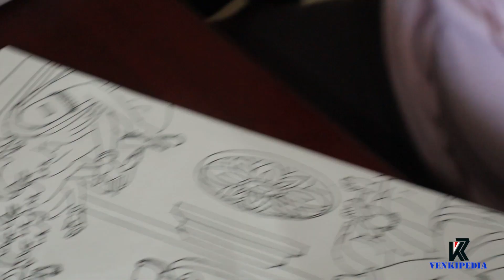అందమైన చిత్రాలను గీయడం ఎలా? సాంబ శివరావు గారితో ఇంటర్వ్యూ || how to draw beautiful portraits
అత్యంత అద్భుతమైన చిత్రాలను గీసే సాంబశివరావు గారితో ఇంటర్వ్యూ

in this video samba sivarao garu explained how to draw beautiful portraits

To buy different tool, click the links given below.
1. Camlin Photo Colours (Transparent), Set of 12

2. Arvachin Khyati Colour Mixing Palette | Rectangle Big A038 | Pack of 1 Piece

3. KAMAL® Round White Brown Handmade Artist Quality Painting Brush Taklon/Synthetic Hair Handle -Red/White Set of 7